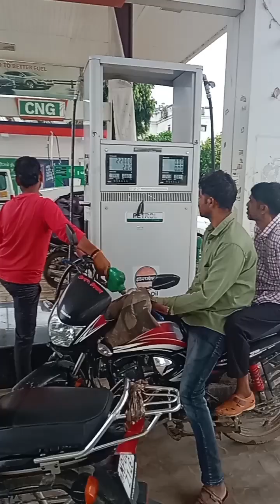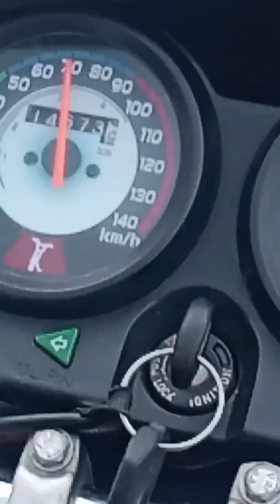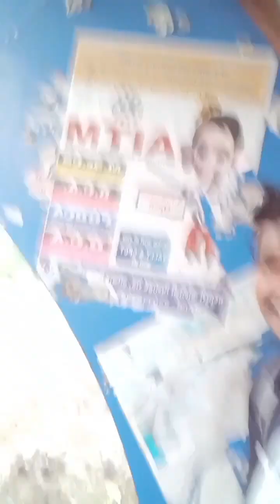Ham# ja Rahe# Hain ghumne murena masti hab12🏍️🏍️🏃💪